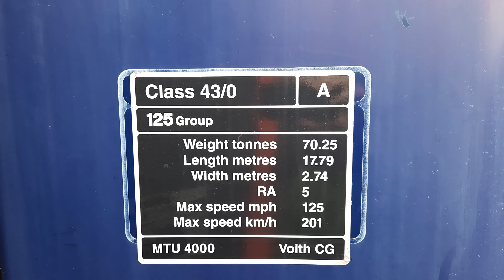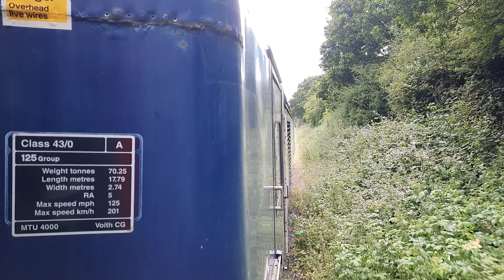43 159 window surfing midlands railway center 25/6/2022